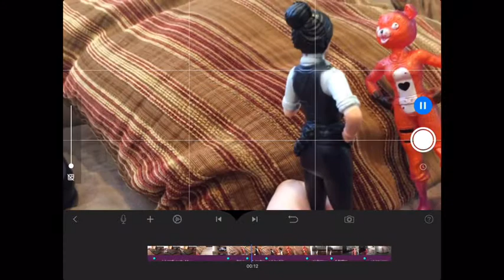I am hungry